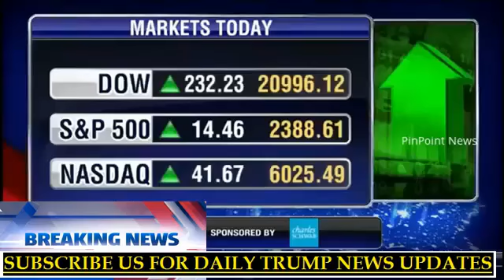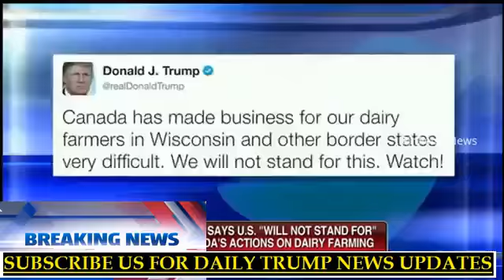Breaking News Today 7/9/17 By LOU DOBBS TONIGHT, President Trump Latest News Today, W H News